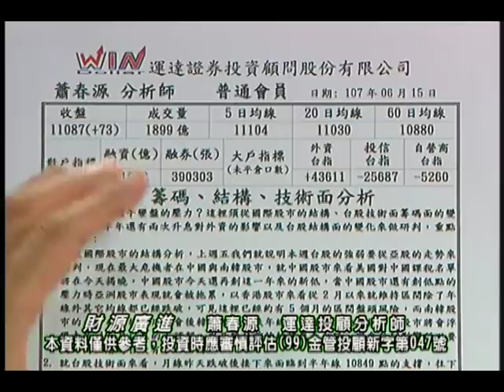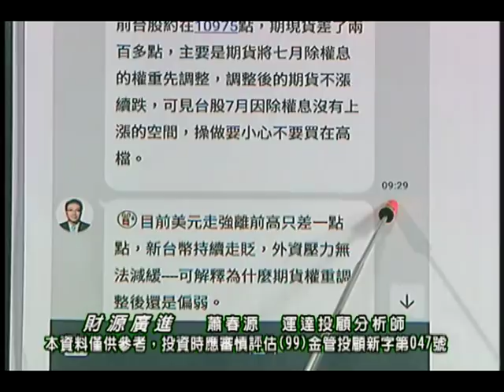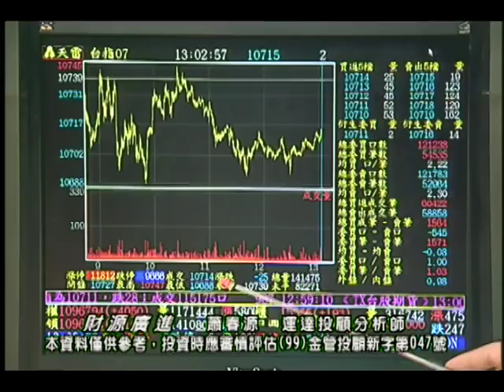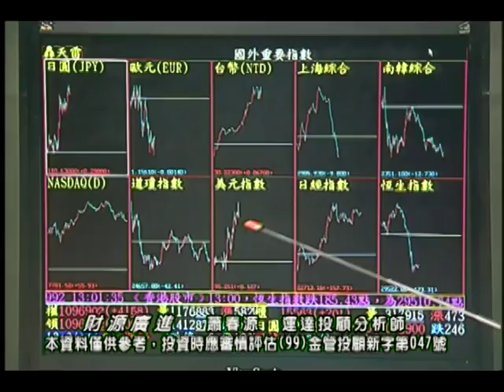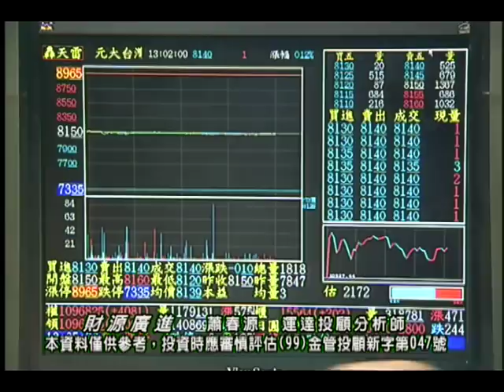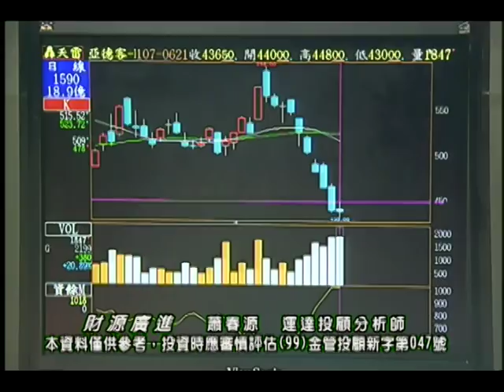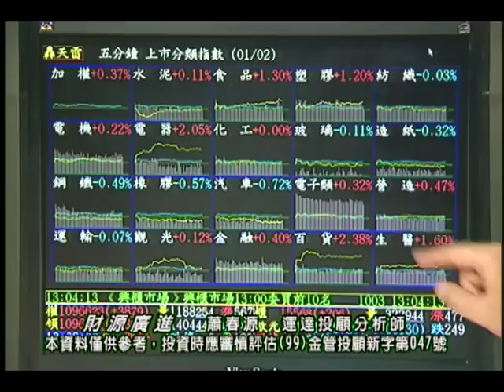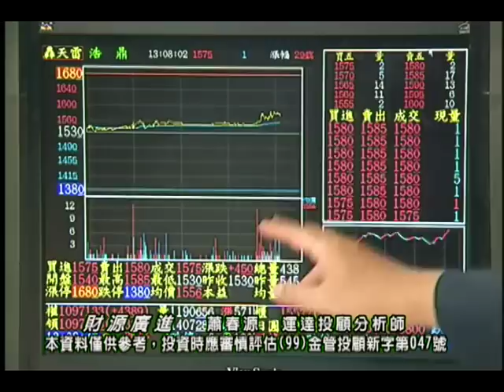20180621 蕭春源 財源廣進